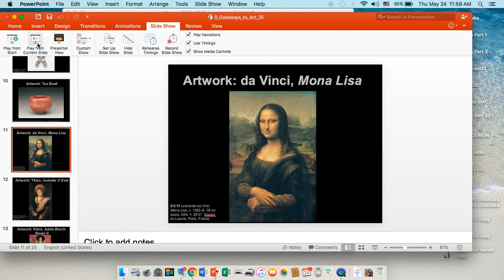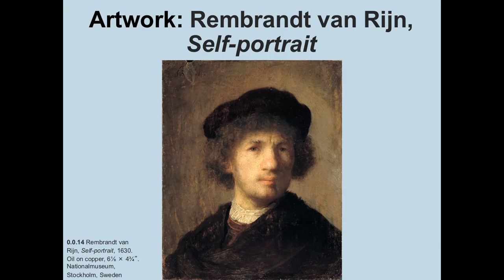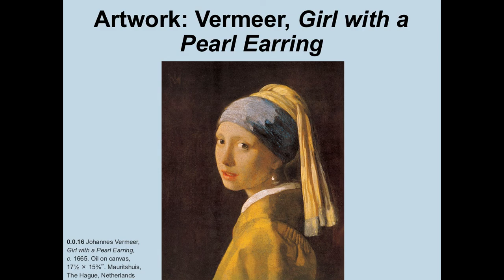00Intro Part 4